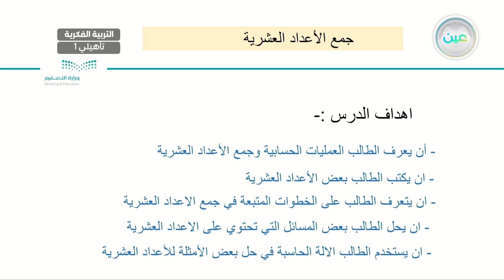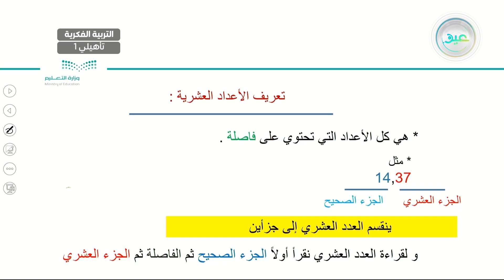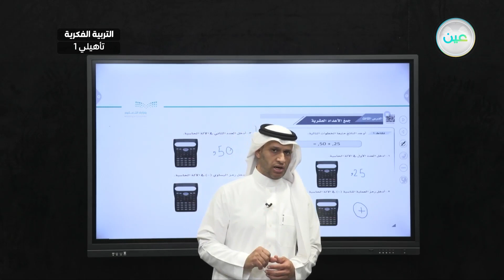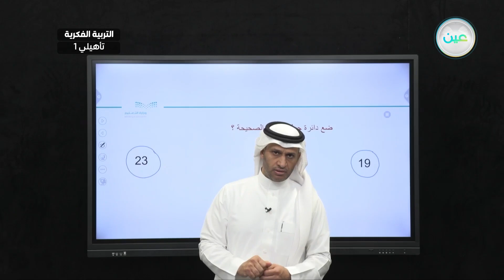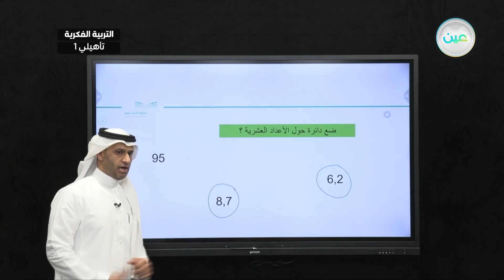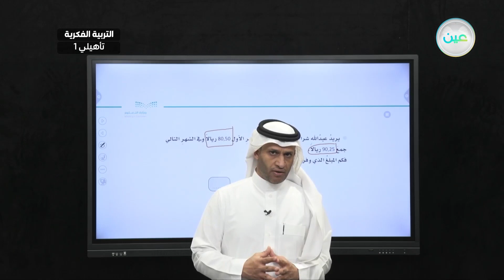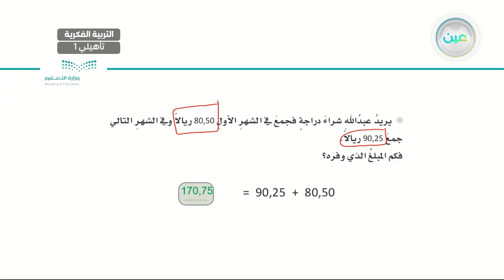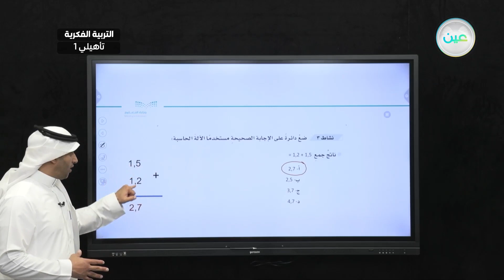جمع الاعداد العشرية(10) - رياضيات - أول تأهيلي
الحصة 18 - الاربعاء - الأسبوع الحادي عشر  - أول تأهيلي